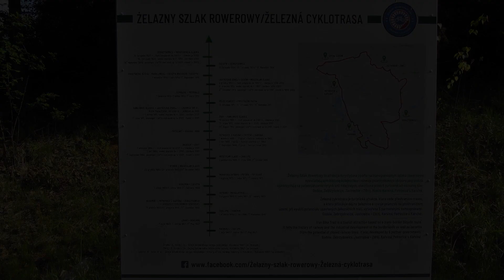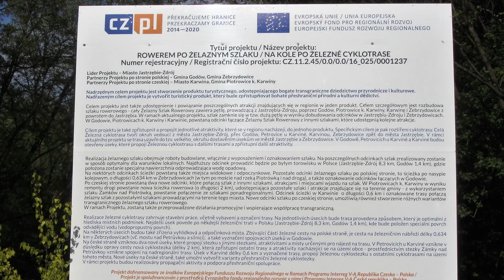CZAS NA ROWER 2020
Kilkukilometrowy fragment Żelaznego Szlaku Rowerowego w Gminie Godów.